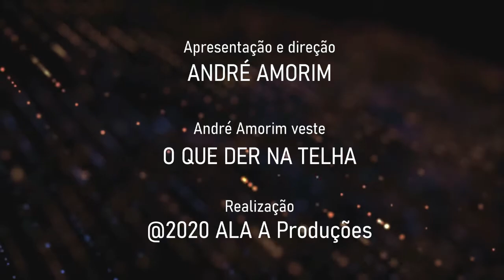Jornal André Amorim - 05/07/2020